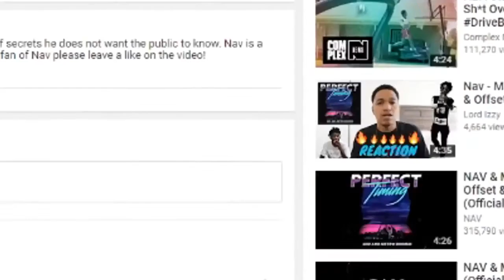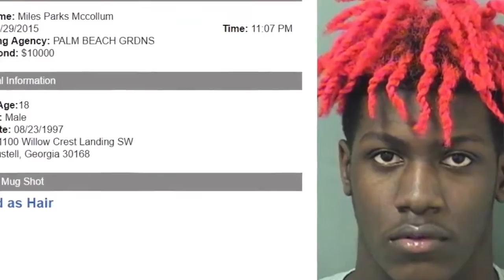Top 10 CRIMES Committed By Rappers! Migos , Lil Uzi Vert , Eminem & MORE!